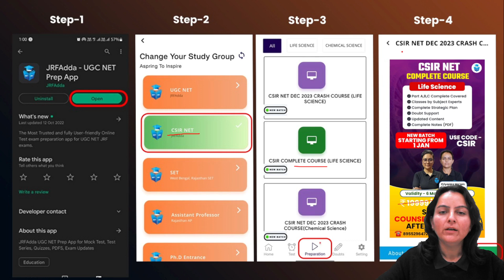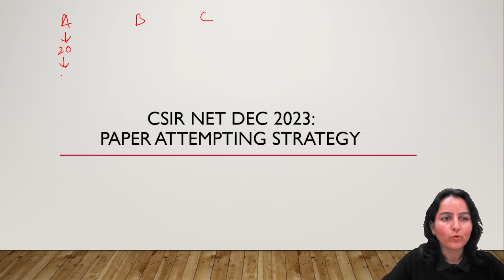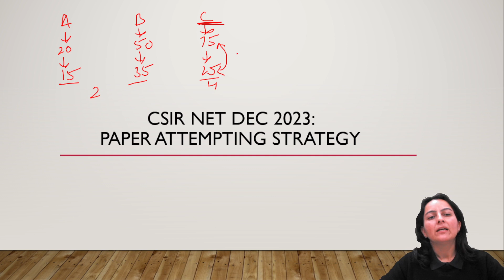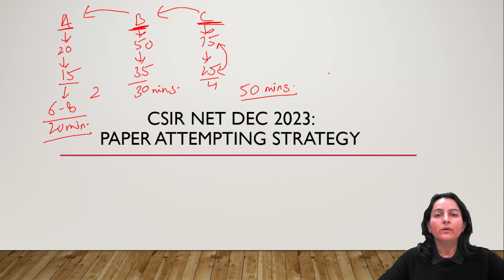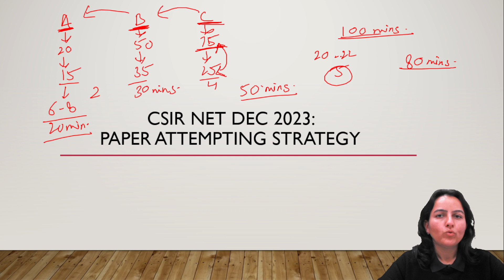CSIR NET 2023 Paper Attempting Strategy | CSIR NET Exam 2023 Strategy by Priyanka Ma'am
For CSIR NET 2024 Preparation For CSIR NET 2024 Preparation CSIR NET 2023 Paper Attempting Strategy | CSIR NET Exam 2023 Strategy by Priyanka Ma'am

in this session, Priyanka Mam discusses CSIR NET 2023 Paper Attempting Strategy, she also mentions important points for CSIR NET DEC 2023